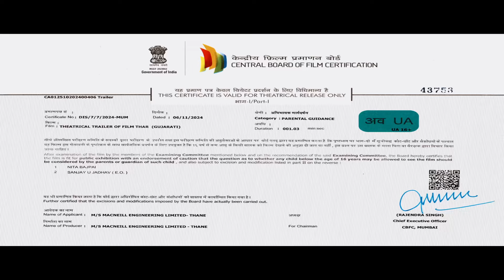Gujrati Movie Thar | Trailer | Directed By ￼Sabir Shaikh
Gujrati Movie Thaar | Trailer | Directed By Sabir Shaikh |